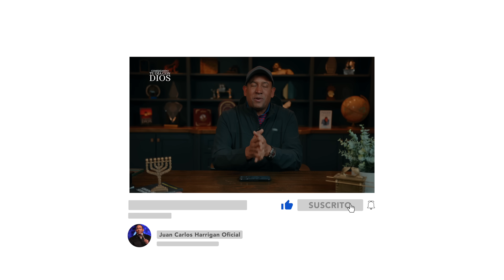Comenzando Tu Día Con Dios l Persiste En Lo Que Estas Creyendo l Pastor Juan Carlos Harrigan